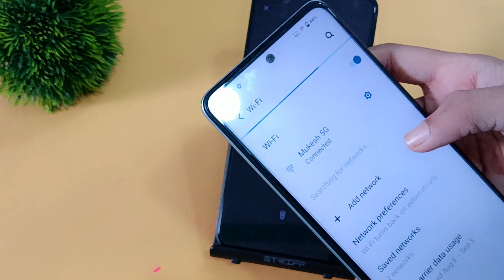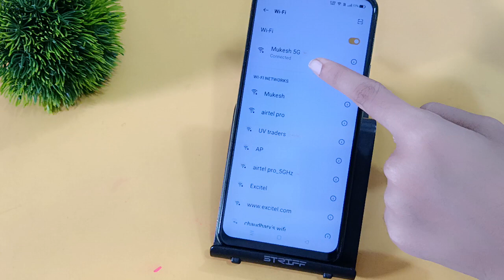Realme c51 me bina password ke wifi kaise connect Karen | How to connect wifi via QR code in realme